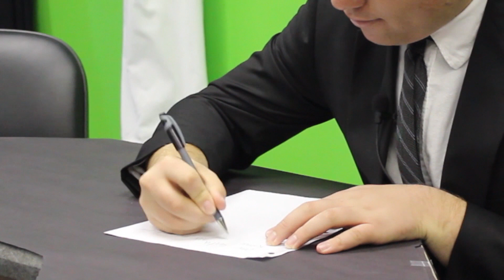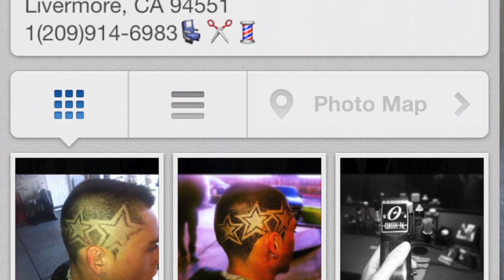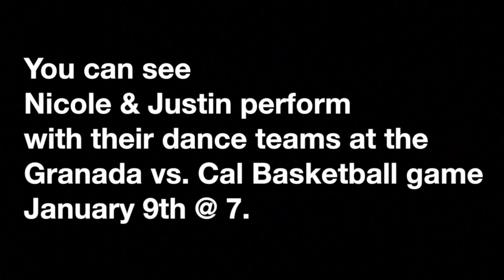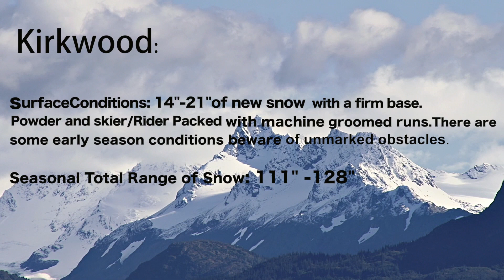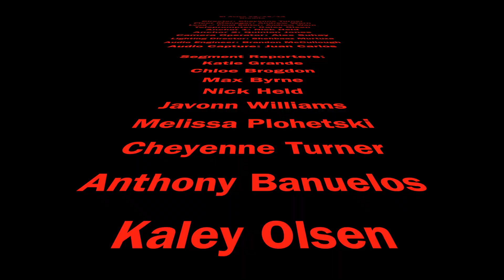El Aviso 12-19-12 Broadcast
GHS Studio Broadcast Productions presents... the El Aviso for 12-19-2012. Our last show for the calendar year.